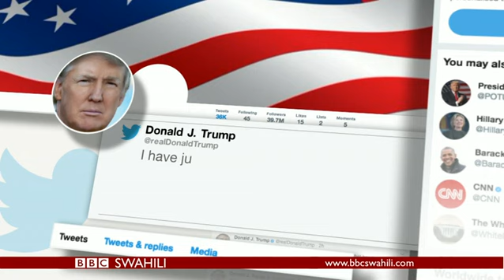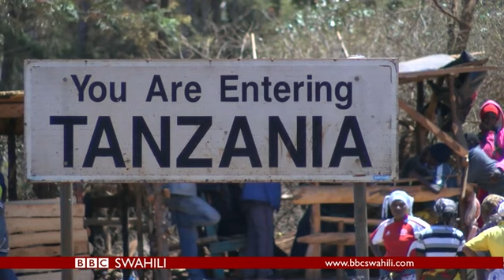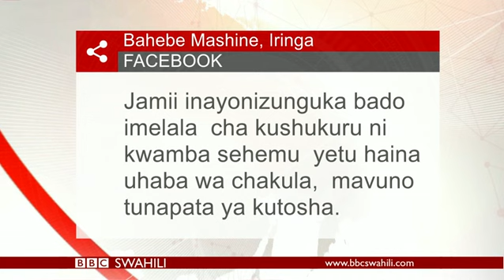BBC DIRA YA DUNIA JUMATANO 01.11.2017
Ungana na Dayo Yusuf na Peter Musembi kupata habari, maelezo, uchambuzi maoni na michezo kutoka BBC Idhaa ya Kiswahili